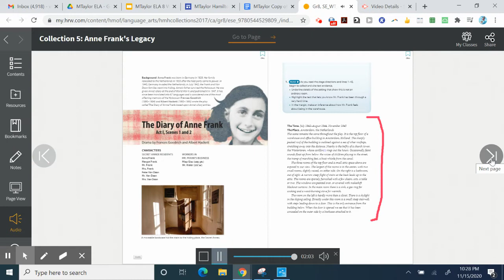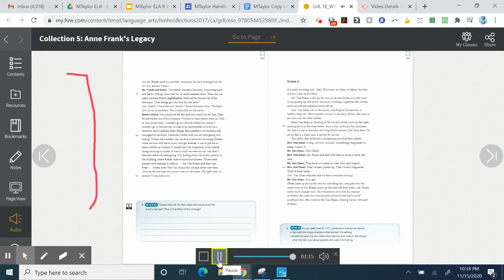Diary of Anne Frank Act 1 Scene 1